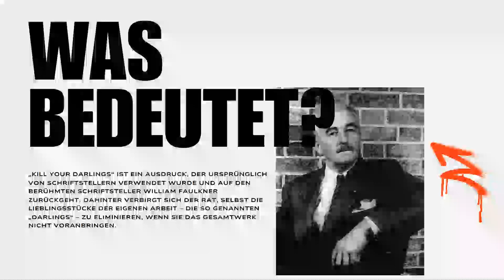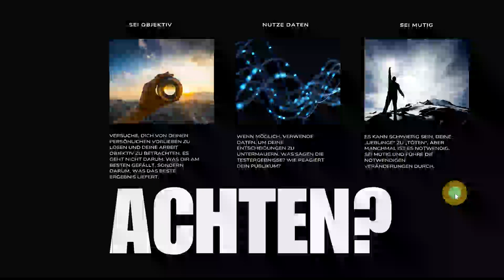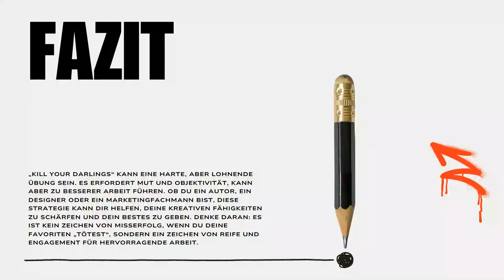Warum du im Marketing über Leichen gehen solltest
Diese Methode kann in vielen kreativen und geschäftlichen Bereichen angewendet werden, auch im Marketing.

▼ ▽ PLAYLISTEN